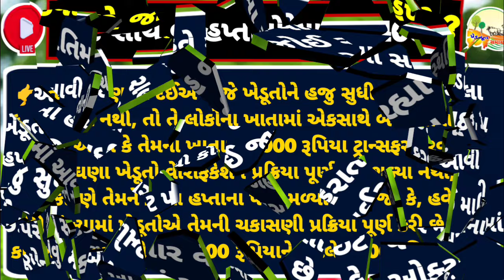ખેડુતોને મળશે 2000 ને બદલે 4000 | 18મો હપ્તો કયારે આવશે | મહત્વના સમાચાર | new yojana | khedut sahay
ખેડુતોને મળશે 2000 ને બદલે 4000 | 12મો હપ્તો કયારે આવશે | મહત્વના સમાચાર | new yojana | khedut sahay

ખેડુતો માટે ખુશીનાં સમચાર | 12માં હપ્તાની તારીખ નક્કી | 2000નો હપ્તો | New Yojana | khedut Sahay

ખેડુતો માટે મહત્વના સમાચાર | નિયમોમાં કરવામાં આવ્યો ફેરફાર | 12મો હપ્તો | new yojana | Khedut Sahay

ખેડુતો માટે મહત્વના સમાચાર | 12 હપ્તાની તારીખ નક્કી | 4,000નો હપ્તો | New Yojana  | Khedut Sahay

પીએમ મોદીની જાહેરાત | 2 દિવસ પછી આવશે 11મો હપ્તો | New Yojana sarkar | ખેડૂત સહાય લાભ | khedut sahay

પીએમ મોદીની જાહેરાત | 3 દિવસ પછી આવશે 11મો હપ્તો | New Yojana sarkar | ખેડૂત સહાય લાભ | khedut sahay

11માં હપ્તાનું લિસ્ટ જાહેર | જોઈ લો તમારું નામ છે કે | New Yojana sarkar | ખેડુત સહાય લાભ | khedut

11મો હપ્તો જાહેર | જાણો કોને કોને મળશે લાભ | New Yojana sarkar | ખેડુત સહાય લાભ, જતો ના રહે | khedut

આ ભૂલના કારણે અટકી જશે 11મો હપ્તો | 2000નો હપ્તો | ખેડૂત સહાય લાભ, જતો ના રહે | New Yojana | khedut

11માં હપ્તાની તારીખ નક્કી | 2000નો હપ્તો | ખેડૂત સહાય લાભ,જતો ના રહે | New Yojana | Khedut Sahay

મોદી સરકારે કરી મહત્વની જાહેરાત | 11માં હપ્તાની તારીખ નક્કી | New Yojana sarkar | Khedut Sahay

11માં હપ્તાની Official તારીખ જાહેર |  આ તારીખે જમાં થશે પૈસા | New Yojana sarkar | Khedut Sahay

આ તારીખે આવશે પૈસા | નરેન્દ્રસિંહ  કરી જાહેરાત | New Yojana sarkar | ખેડૂત સહાય લાભ | khedut Sahay

11માં હપ્તાની તારિખ જાહેર | આ તારીખે આવશે પૈસા | New Yojana sarkar | ખેડૂત સહાય લાભ | khedut Sahay

ખેડૂતો માટે ખુશીના સમાચાર | 2000નો હપ્તો | 11મો હપ્તો | ખેડુત સહાય લાભ, જતો ના રહે | khedut Sahay

ખેડુત મિત્રો થય જાઓ તૈયાર ટુકજ સમયમાં
મળશે 2000 રૂપિયા | 11મો હપ્તો | ખેડુત સહાય લાભ | khedut Sahay

ખેડુતોને મળશે પૈસા | 2000નો હપ્તો | New yojana sarkar | ખેડુત સહાય લાભ, જતો ના રહે | khedut Sahay

11માં હપ્તાના પૈસા || ખેડુતોને મળશે પૈસા | 2000નો હપ્તો | New yojana sarkar | ખેડુત સહાય લાભ

ક્યારે આવશે પૈસા ? |2000નો હપ્તો | ખેડુત સહાય લાભ, જતો ના રહે | new yojana | khedut sahay

11માં હપ્તાની નવી તારીખ | 2000નો હપ્તો | ખેડુત સહાય લાભ, જતો ના રહે | new yojana | khedut sahay

ખેડૂતોને મળશે આ અઠવાડિયે પૈસા| 2000નો હપ્તો |  હપ્તાનું સ્ટેટસ | new yojana sarkar | khedut sahay

પીએમ કિસાન નવું અપડેટ | 2000નો હપ્તો | તમારા હપ્તાનું સ્ટેટસ | new yojana sarkar | khedut sahay

ખેડૂતો માટે મહત્વની સૂચના | pm kisan update | New yojana sarakar | ખેડૂત સહાય લાભ જતો ના રહે | ખેડૂત

આ નંબરો પર ફરિયાદ કરો તમને જણાવી દઈએ કે મોદી સરકારની આ સૌથી મોટી ખેડૂત યોજના છે , તેથી ખેડૂતોને ઘણી સુવિધાઓ આપવામાં આવી છે . આમાં એક હેલ્પલાઇન નંબર છે . જેના દ્વારા દેશના કોઈપણ હિસ્સાનો ખેડૂત સીધો કૃષિ મંત્રાલયનો સંપર્ક કરી શકે છે .

 પીએમ કિસાન ટોલ ફ્રી નંબર : 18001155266

 પીએમ કિસાન હેલ્પલાઇન નંબર :
 155261

પીએમ કિસાન લેન્ડલાઇન નંબર્સ :
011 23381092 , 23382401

 પીએમ કિસાનની નવી હેલ્પલાઇન :
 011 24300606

 પીએમ કિસાનની અન્ય એક હેલ્પલાઇન છે :
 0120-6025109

ઈમેલ આઈડી : pmkisan - ict @ gov . in

pm kisan sanman nidhi yojana

pm kisan sanman nidhi yojana 11th mo hapto

pm kisan no 11mo hapto

pm kisan sanman nidhi yojana/khedut

Rajkot market yard Na Bazar bhav

 khedut Sahay

ખેડૂત સહાય

બજારભાવ

આજના સમાચાર

ખેડૂત સમાચાર

 પીએમ કિસાન સહાય યોજના ના ફોર્મ ભરાવાનું શરુ

 ગુજરાત ના બજાર ભાવ

રાયડા ના બજાર ભાવ

 ખેડૂત માટે સારા સમાચાર

 ખેડૂત માટે સમાચાર યોજના